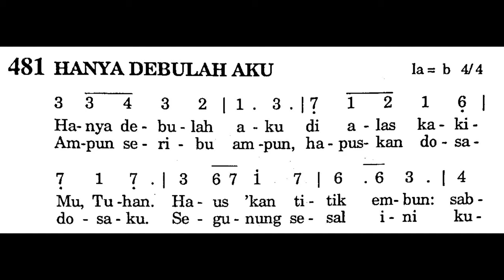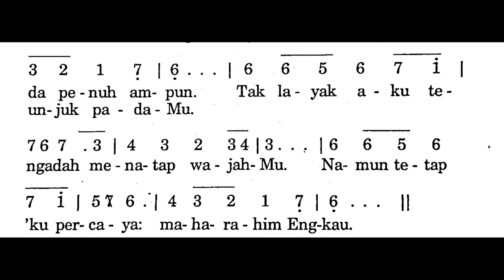HANYA DEBULAH AKU - Puji Syukur No. 481 - Lagu Katolik Masa Prapaskah